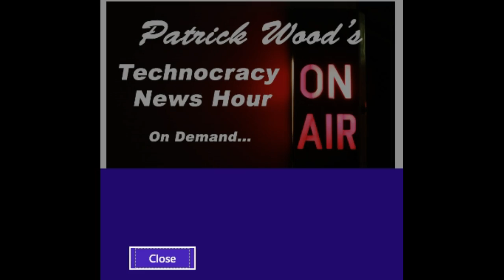5. Technocracy News Hour 11-15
Patrick Wood interviews Timothy Ball, PhD